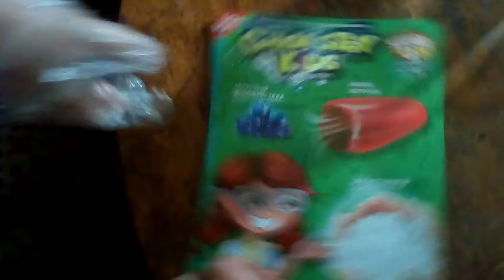Эксперименты химические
Выращиваем монокристаллы